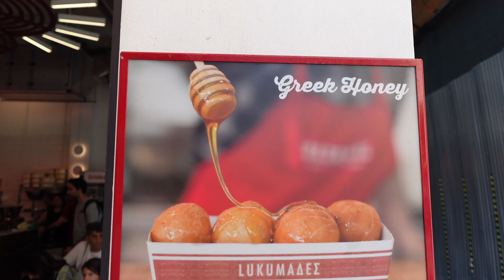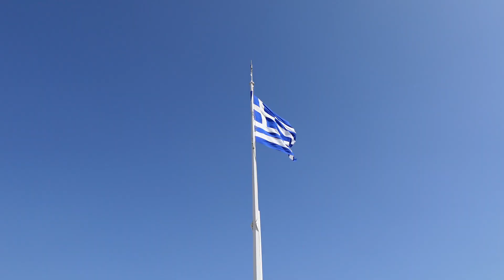CZY DA SIĘ MIEĆ WIĘKSZEGO PECHA NA WAKACJACH? ATENY VLOG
Witajcie!
Bardzo nam miło, że zajrzeliście na nasz kanał 🥰
Zachęcamy do zostawienia czegoś po sobie 🧐

Sara
_saratomaszewska
Wiktor
wiktor.galinski
foodworld_by_wiktor